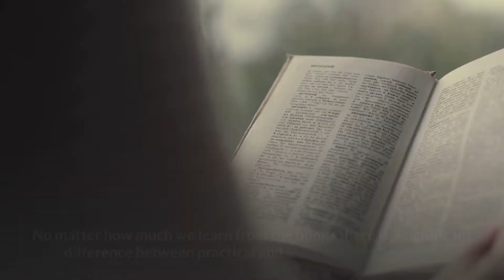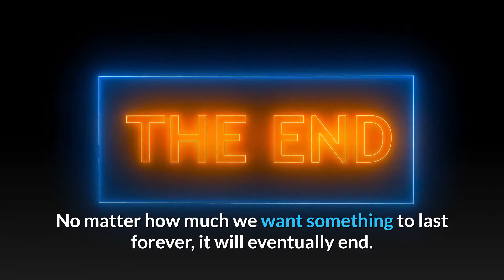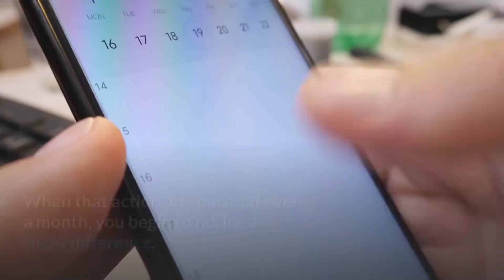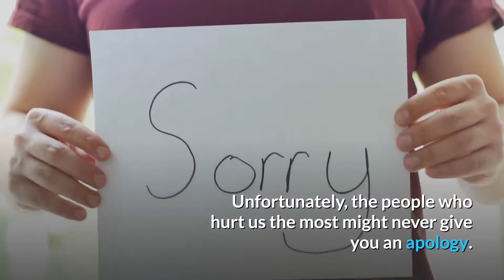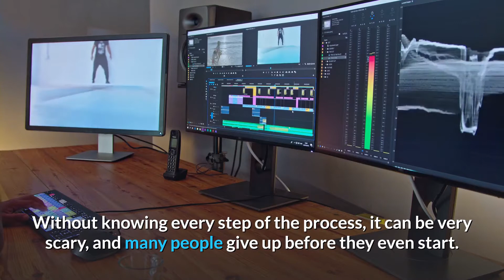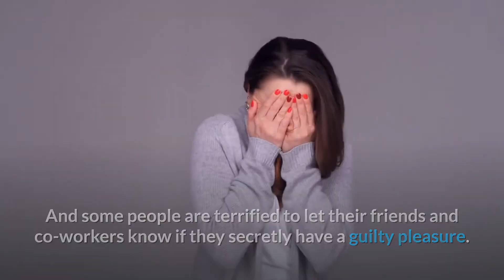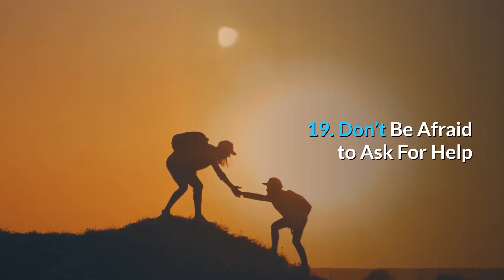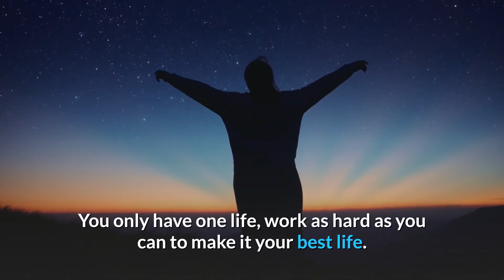Lessons People Learn Too Late in Life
Life is a continuous learning experience. Throughout our lives we keep rising and falling, picking up important lessons along the way. Some of these lessons come from experience, yet there are others that we learn by watching others or reading in books. No matter how much we learn from the books there is a significant difference between practical and theoretical experience.

Furthermore, there are many life lessons that we simply cannot learn until we face certain situations in our life. Most people would say that some lessons come too late, catching us off-guard and unprepared. We can’t go back and change the past, but we can always heed advice from people who are older, wiser, and more successful. Here are some of the most important lessons in life that people learn too late in life.

Time stamp
0:00 Intro
0:10 Lessons People Learn Too Late in Life
1:07 1. Everything Is Temporary
1:43 2. Money Can’t Buy Happiness
2:17 3. Our everyday habits form our future selves.
2:37 4. Good things don’t come easy
3:06 5. Never Stop Learning
3:34 6. Stop Complaining
4:12 7. Forgive Others (Even if You Never Get an Apology)
4:37 8. Life Isn’t Fair
5:03 9. Learn to Put Your Ego in Check
5:20 10. Treat Yourself With Love and Respect
5:49 11. Live Without Fear
6:17 12. People Aren’t Thinking About You As Much As You Think
6:52 13. Know Your Destination
7:32 14. Family Matters More Than Friends
8:0115. Material Things Don’t Matter
8:25 16. Don’t Let Fear of Embarrassment Stop You From Being Yourself
8:53 17. Happiness Is A Choice
9:36 18. Take Care of Your Health
10:12 19. Don’t Be Afraid to Ask For Help
10:38 20. Remember To Enjoy Life

Get your first audiobook plus two Audible originals FREE when you try Audible for 30 days, go

Welcome to Simple Life!

Facing many ups and downs in our daily life, issue with our love life, stress with work, lack of social skills, etc.  Simple Life brings you high quality informational and educational videos. This channel features many different topics that range from health and wellness to love and relationships, psychology, self-improvement, motivation, inspiration, interesting facts of life, personal development, self development and much more.

We hope our videos will give you tips and tricks to improve your social skills, lifestyle and well being.  We are passionate about learning, growing, and inspiring others to be the very best version of themselves, and we dedicate a great deal of time and effort to producing these videos to share the knowledge and information we gain through our love of research. Each of our video is designed to give you something to learn or simply just think about. We hope our Ideas, tips, and signs can improve your productivity and lead you to success in life.  We hope you can find true love, starting with dating and move on to boyfriend and girlfriend relation. We truly hope you enjoy watching our videos as much as we enjoy making them, and that you’ll find something to take away from each video.

Software use for youtube 💻🎥🎬📹

To rank your youtube video. SEO Tools.

Want To Send Me A Tip? Every donation is appreciated to support the growth of this channel.

1MyMDG4urcmyejDDCtw2BSCqxno4QpNnKK

0x037bf65ca1f2587eeda6a62348edd823b0dd1d31

0x037bf65ca1f2587eeda6a62348edd823b0dd1d31